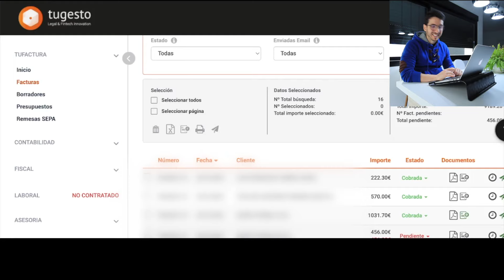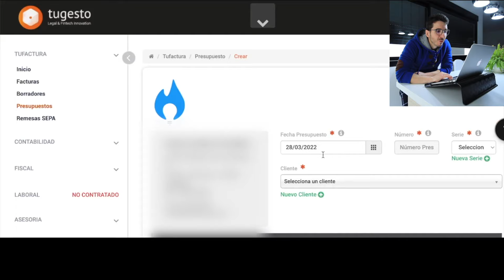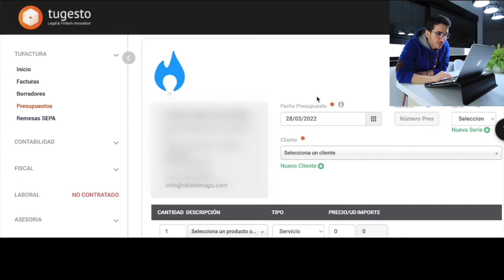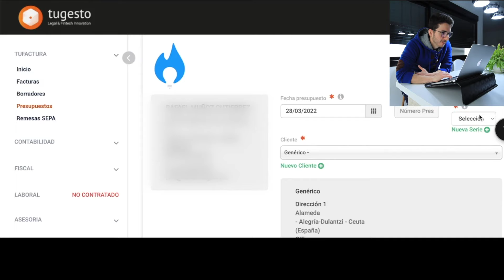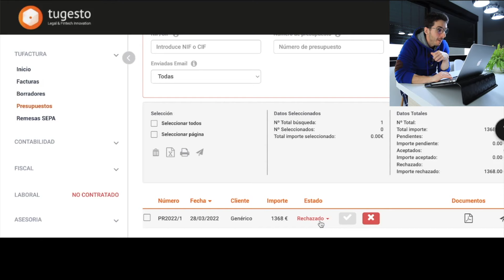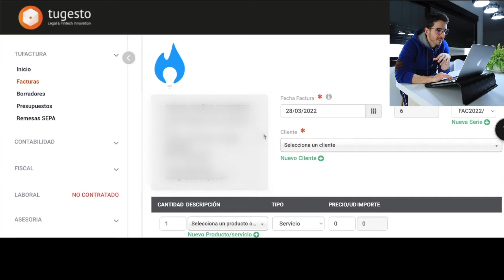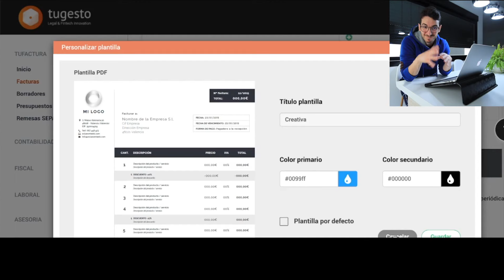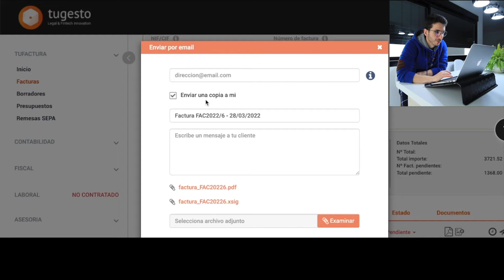Cómo hacer PRESUPUESTOS y FACTURAS para COBRAR en Marketing | Vlog 4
Entiende las diferencias de cobrar nuestro dinero cuando somos emprendedores. Los presupuestos y las facturas son dos elementos que tenemos que hacer desde el primer día como emprendedor.

TIEMPOS:
0:00 Intro
1:15 Cobrar siendo TRABAJADOR VS Cobrar siendo EMPRENDEDOR
5:23 Cómo gestiono el dinero que me pagan mis clientes
7:00 Cómo hacer PRESUPUESTOS en Marketing
10:44 Cómo hacer FACTURAS en Marketing
13:45 Herramientas y organización necesarias para el emprendedor
14:30 Así va mi proyecto de emprendedor

Mugu te acompaña en el camino para ESTUDIAR / TRABAJAR en MarketingDigital. Un mentor que te guía con su experiencia en cada paso de tu desarrollo para que aprendas y descubras todos los detalles de la mejor profesión del mundo.
Consigue ser la mejor versión personal y profesional de ti mismo cada DOMINGO con un nuevo vídeo (18:00h - hora España).

💬  R E D E S  S O C I A L E S  Y  C O N T A C T O